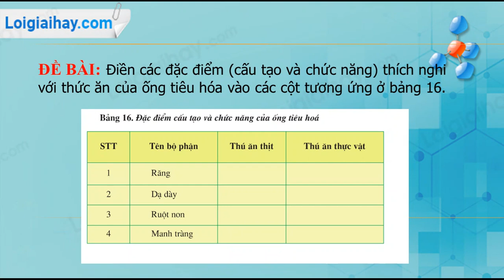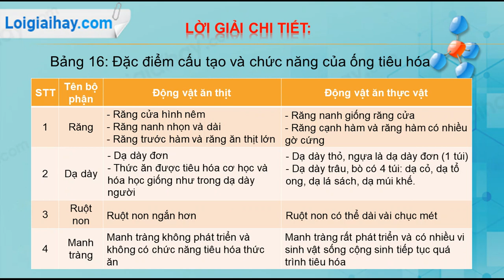Trả lời câu hỏi thảo luận số 2 trang 69 SGK Sinh Học 11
Điền các đặc điểm (cấu tạo và chức năng) thích nghi với thức ăn của ống tiêu hóa vào các cột tương ứng ở bảng 16.
Bảng 16: Đặc điểm cấu tạo và chức năng của ống tiêu hóa " .